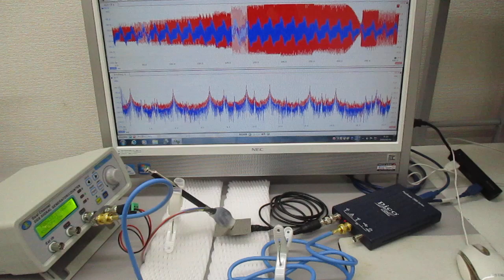超音波の伝搬状態を測定・解析・評価することによる表面検査技術